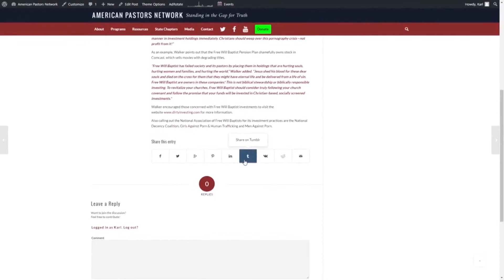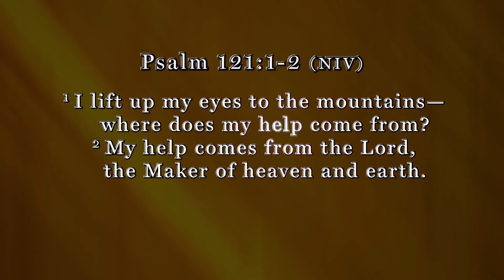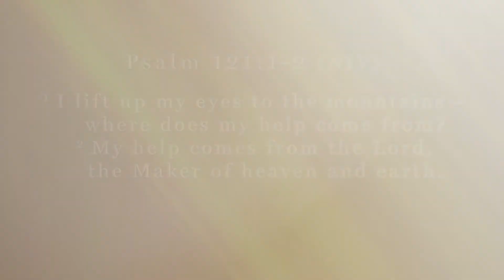Stand in the Gap TV: Resisting Tyranny - God’s Way - Part 4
Episode 128: Sam Rohrer and Isaac Crockett are joined by guest Matthew Trewhella (Pastor, Author) to discuss this important topic by going to the heart of the cause and defining the solution.

When you consider the motivations of American society, the attitude of those in government, science, health, and even the church. Would you say that our guiding principles and laws reflect God’s moral laws and our Constitutional based civil laws? When God considers America today would He describe us as grateful, God fearing and obedient or proud, God rejecting, and lawless?

When and how should the church resist evil rulers and policies? Can we know when God’s design is breached? How can the church Biblically respond to tyranny, God’s way?

Join us as we continue to look at the topic “Resisting Tyranny - God’s Way”. We hope you’ll find the program challenging and informative.